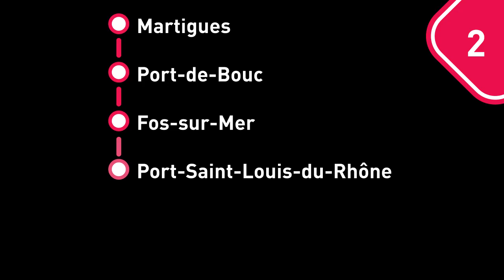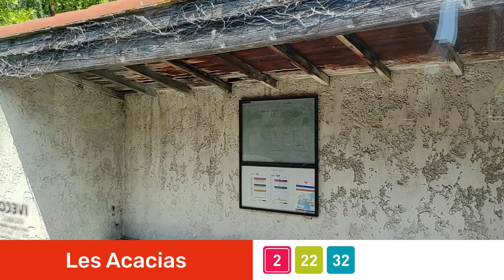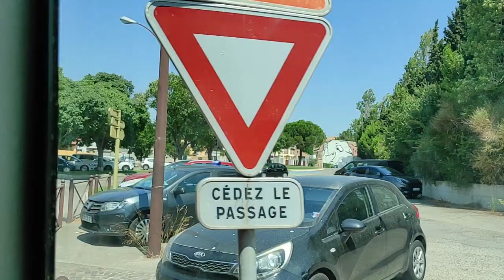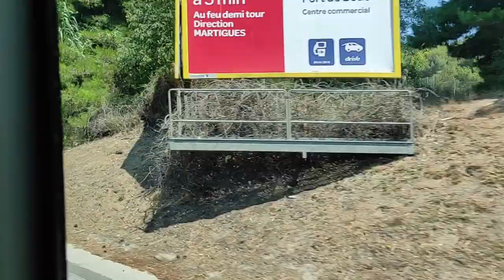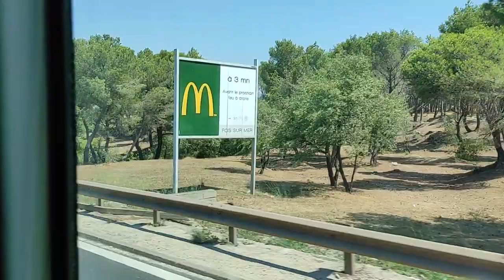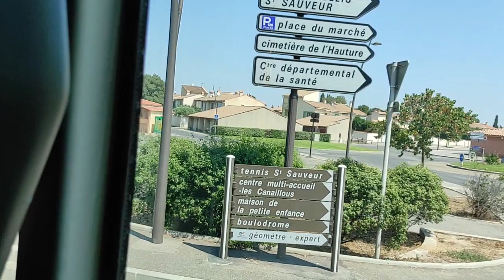[letrajet] Ligne 2 direction Malraux - IVECO Crossway LE Ulysse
Bienvenue à bord d'un IVECO Crossway LE du réseau Ulysse Transdev Ouest Provence sur la ligne 2 en direction du terminus "Fos-sur-Mer Malraux".
Bon voyage !

Réseau : Transdev Ouest Provence
Bus : IVECO Crossway LE n°24653
Boîte de vitesses : Voith D854.6 (Normalement)
Moteur : Cursor 9 F2C